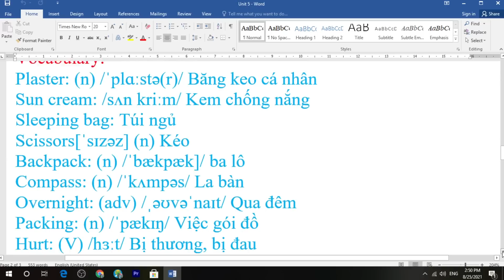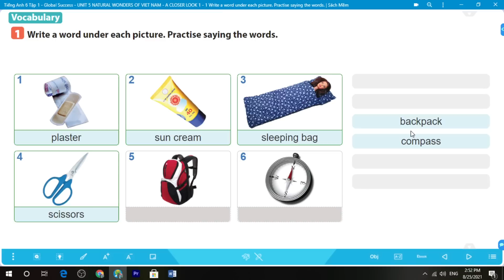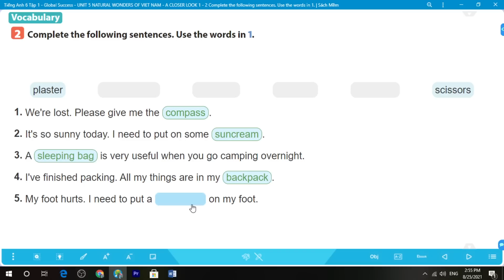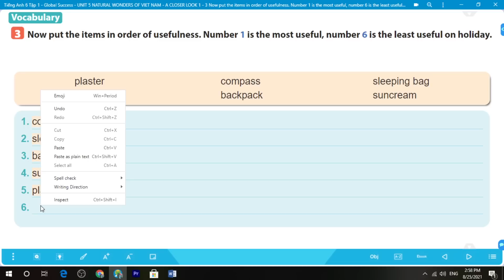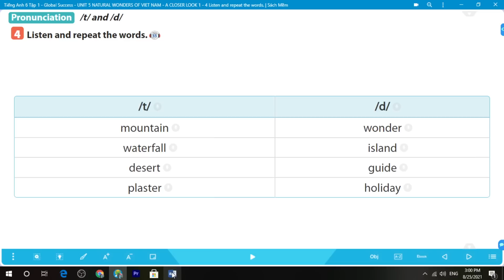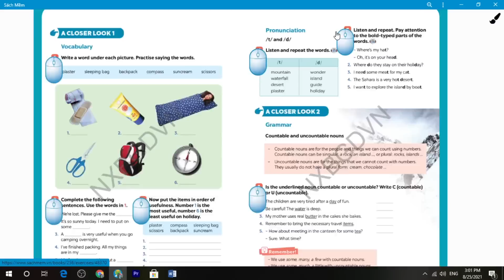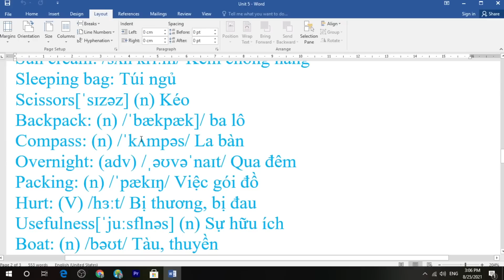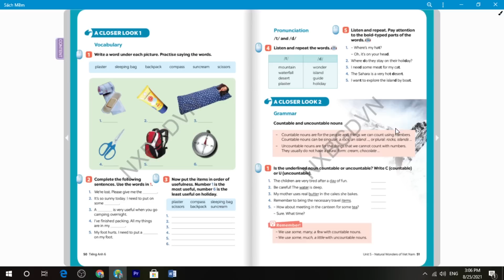Tiếng Anh lớp 6 ( Sách mới ) Unit 5 A Closer Look 1